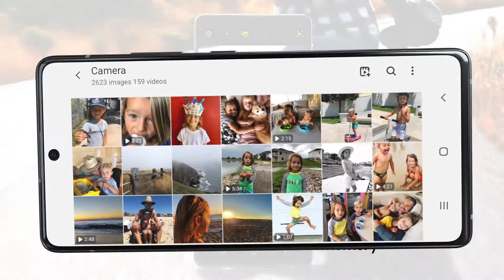Samsung A71 5G | 5G Enabled | 128 GB of Memory | 6.7" Display | Official Trailer Commercial Video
Samsung Galaxy A71 5G Official Trailer Specifications Video HD / Samsung Galaxy A71 5G Official Introduction Video HD / Samsung Galaxy A71 5G Official Trailer Introduction Video / Samsung Galaxy A71 5G All Specifications Samsung Galaxy A71 5G Commercial TVC HD